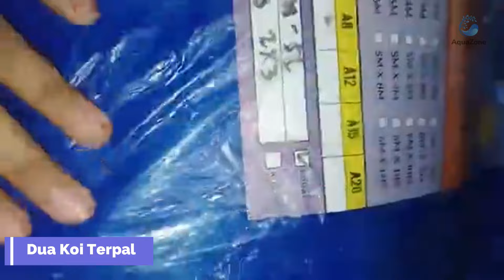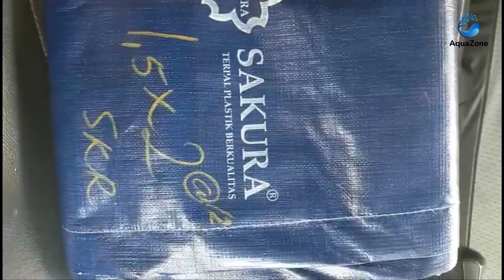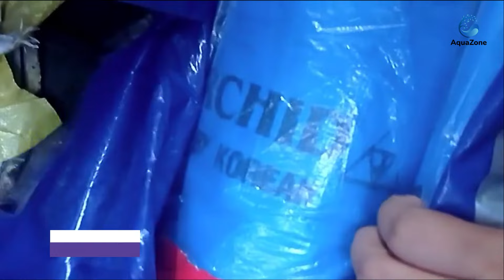BINGUNG PILIH TERPAL KOLAM? Ini 5 Merek TERBAIK yang Wajib Kamu Tahu! | Aquazone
5 Rekomendasi MEREK TERPAL TERBAIK Untuk Kolam Ikan | Aquazone | Daftar Merek Terpal Kolam Ikan Tahan Lama & Anti Bocor

Promo Termurah, Gratis Ongkir, COD :
👉Terpal Untuk Kolam Diskon Up To 90% Hanya di link ini
👉 Perlengkapan Mancing Diskon Up To 90% (Joran, Reels, Umpan, Essen dll) Hanya di Link Ini
👉 Perlengkapan Aquarium Diskon Up To 90% (Tank, Pompa, Filter, Lampu dll) Hanya di Link Ini
👉 Perlengkapan Aquascape Diskon Up To 90% (Moss, Fauna, FLora, Lampu, Tank, Hardscape, Rock dll) Hanya di link ini

1. Dua Koi Terpal

2. Sakura Terpal Tipe A12

4. Souki Terpal Tipe M2

5.  Orchid Terpal